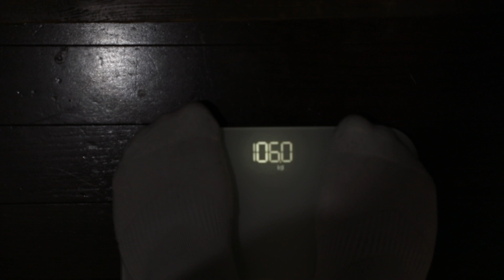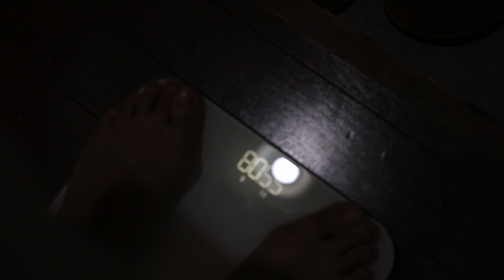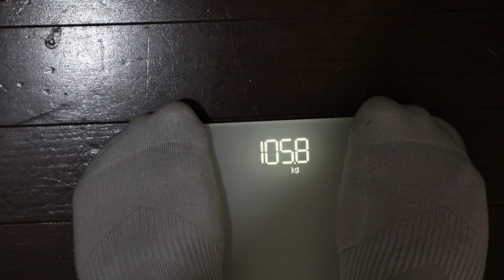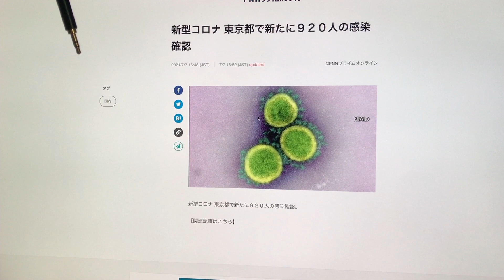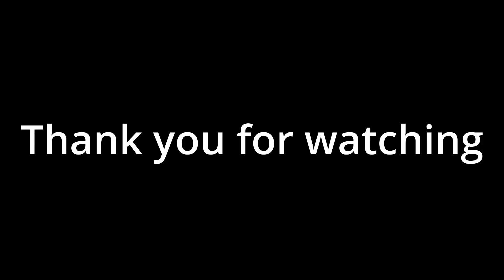【Vlog】Vanmoof と 餃子 Day1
適当にデイリーVlog的なものを始めました

何日続くか？はたまた明日にはやめるかわかりませんが
適当に見ていただける方は見てください

自分が何年か後に見返して、
あいう気持ちだったとか
どういうことをしていたとか
というのを見返すために作成しています

見ても時間の無駄だかもしれません

ですがみてただけたらすごく嬉しいです

ちなみには初期不良で届いてからの１４日間返品です
サポート遅くてイマイチで残念です
商品はすごくいいんですが・・・

機材
Canon eos 5dmk4
iphone7
rode VideoMicro